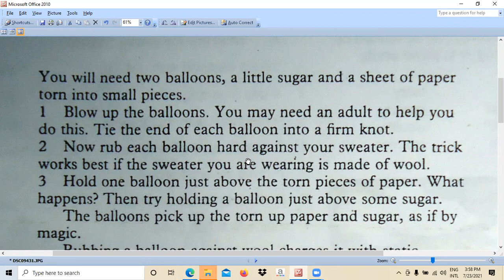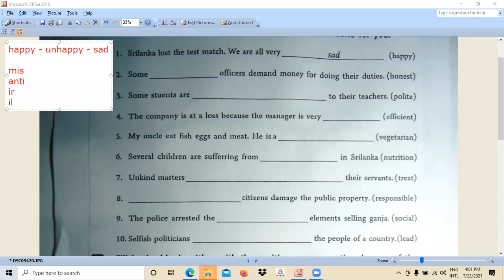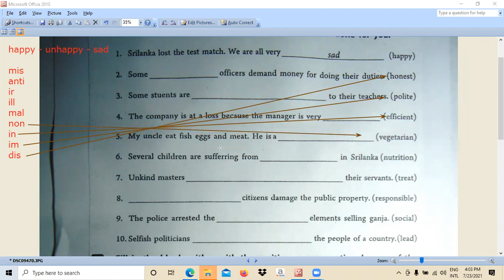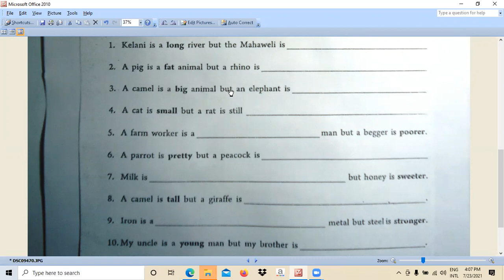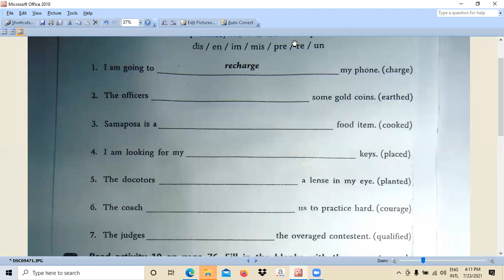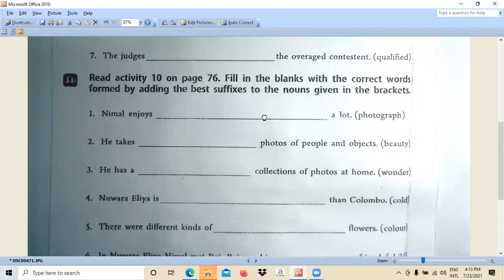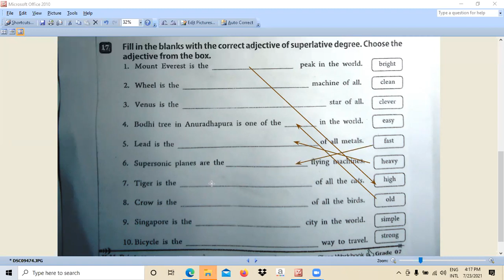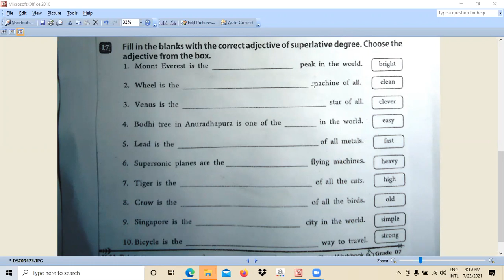English - Grade 7 - July - Week 03 - Part 3